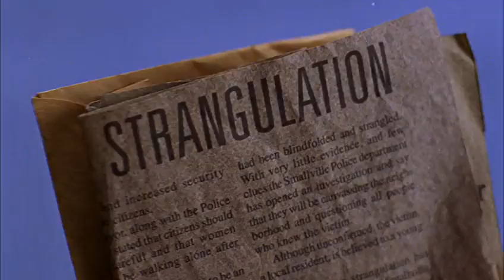Smallville 1x06 - Clark, Lana and Chloe meet young Harry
Clark, Lana and Chloe meet young Harry

Hourglass